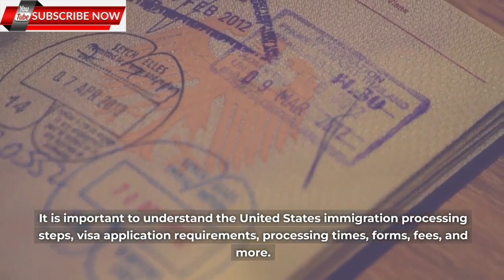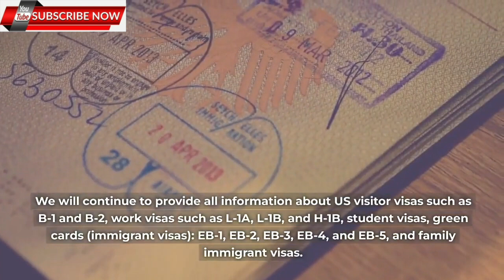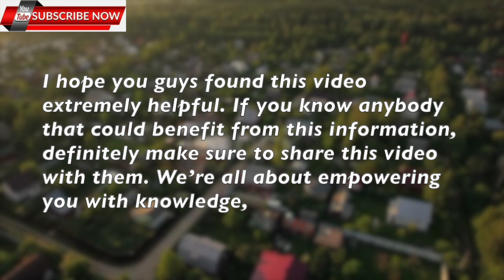Immigration News || End Of Pathways For Citizenship & More, Immigration Reform & US Election 2024.